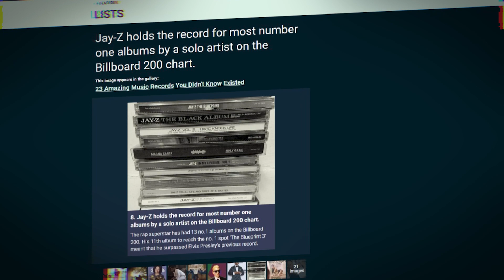The REAL Genius Behind Still Dre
If you didn’t listen to Still Dre on repeat, what were you even doing?

This masterpiece of a song continues to be one of our favorites, but it holds secrets that we’re about to unleash right here, right now!

Bet you didn’t see these coming:

In today's video we look at The REAL Genius Behind Still Dre...Keep watching to see the rap genius behind the creation of one of Dr Dre's biggest hits.

Inspired by Jay-Z Explains How He Wrote "Still Dre" For Dr. Dre And Snoop Dogg

Inspired by Jay Z Talks About His Ghostwriting

Inspired by Dr. Dre Ghostwriter Breaks Silence & Expose The SHOCKING Truth About Dr. Dre, 2Pac & Death Row!

Inspired by Jay Z Raps Along To Dr. Dre’s “Still D.R.E.” (Which He Wrote) At Super Bowl

On Rap Rewind we will go through Music Industry, Hip Hop Daily, and Music Reaction.